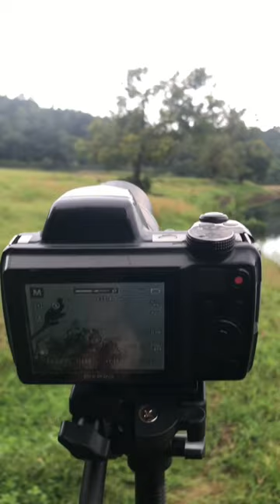Wildlife photography | phone or camera??